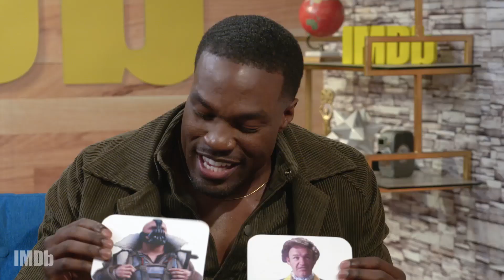'Aquaman' Star Yahya Abdul-Mateen II Picks the Baddest DC Villain Ever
Black Manta is the newest DC villain on the big screen. So, we asked the star who plays the character to pick the best of his fellow baddies.